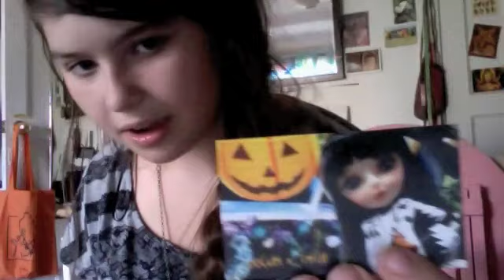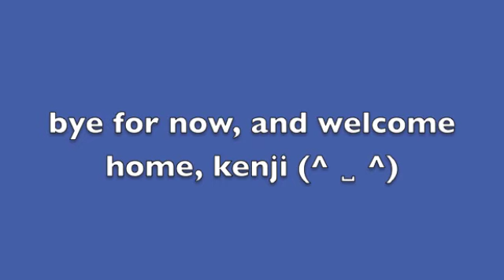hujoo wings box opening